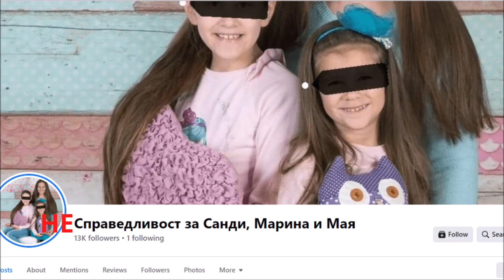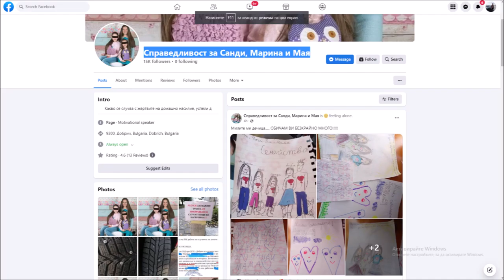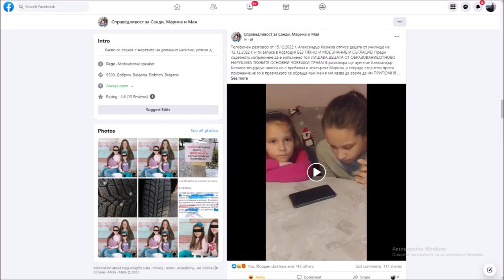Подкаст ЮСТИЦИЯ.БГ: Децата Санди и Марина от Добрич: Насилникът вика: "Дръжте насилника!"